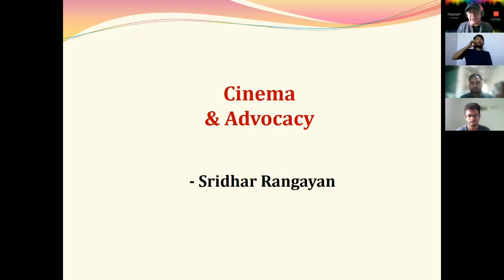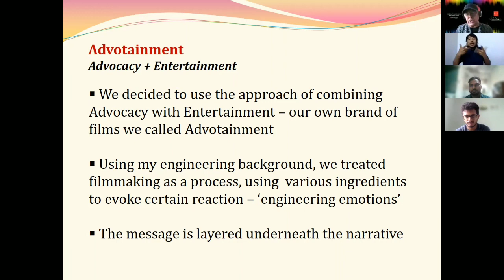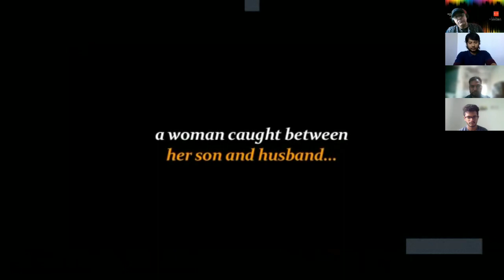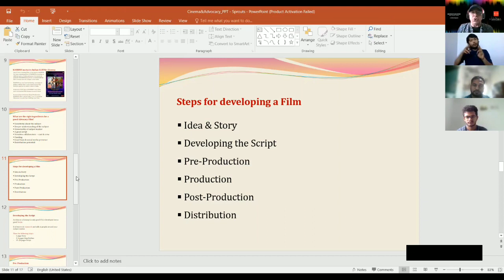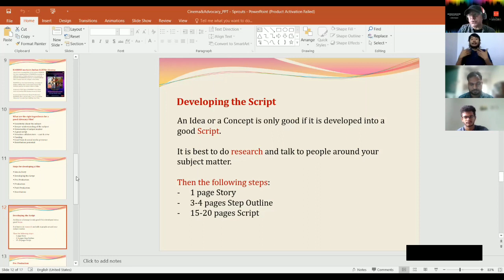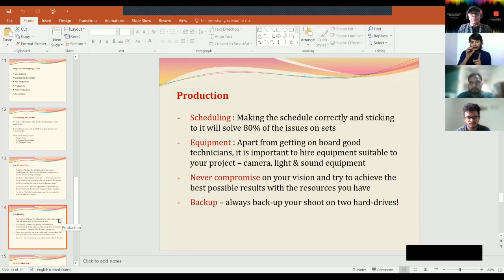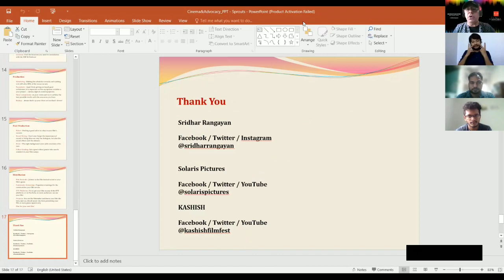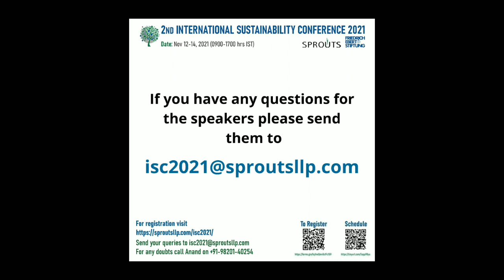Workshop by Sridhar Rangayan - Basics of Film-making - Day 3 | ISC 2021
This session was led by Sridhar Rangayan. The session started with the introduction of the speaker and his journey into designing and filmmaking and how he did 200 hours of television content in all genres like comedy, drama, and thriller. He combined Advocacy with Entertainment and created a brand of films called Adotainment and created 6 LGBTQ+ Films (The Pink Mirror, Yours Emotionally, 68 Pages, Purple Skies, Breaking Free, Evening Shadows), which all won multiple awards and got recognized internationally. He, later on, gave a detailed recipe for making a movie from developing a script to post-production and how to sell them and where; which was a masterclass on Basics of Film-making.